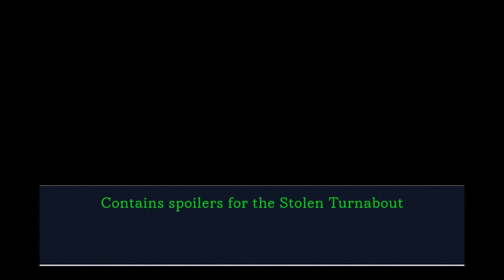RTGame's McTurnabout (objection.lol)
True on a based story

I made this over the course of a Saturday, what was in my water? I didn't even know it was 17 minutes long until just now lol